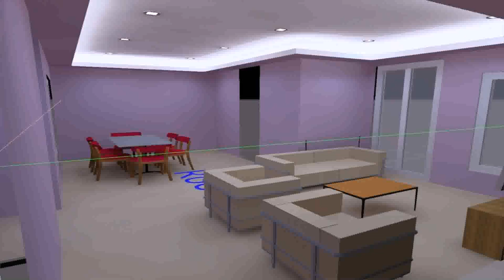Interior Designers In Fc Road Pune (see description)